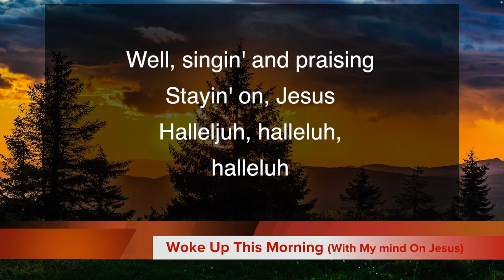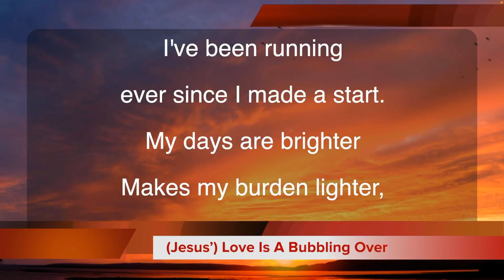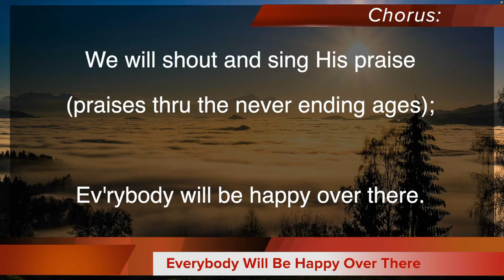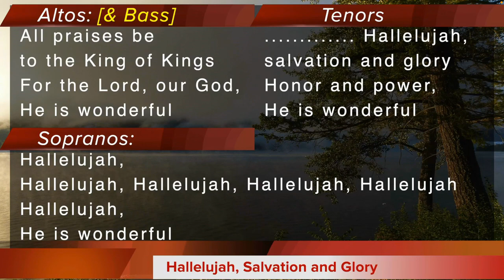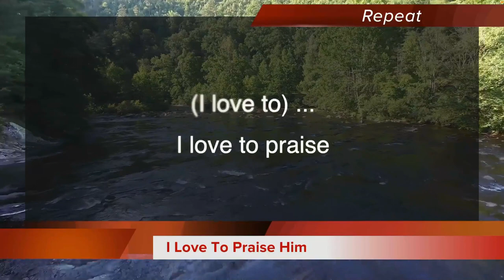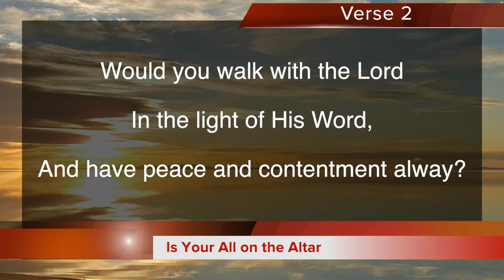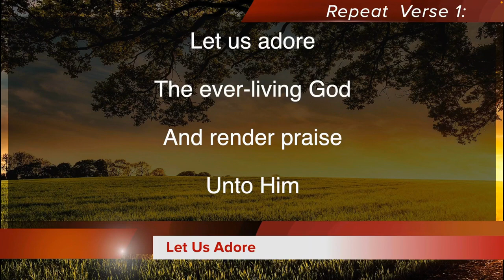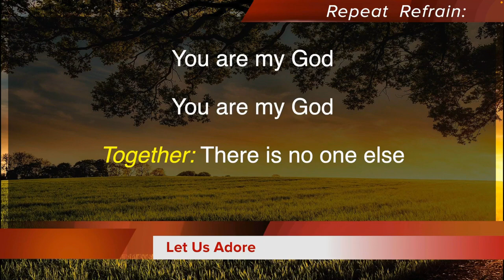A Night That Will Live In Infamy - John H. Mayberry, Jr.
April 10, 2002: A Night That Will Live In Infamy - John H. Mayberry, Jr.